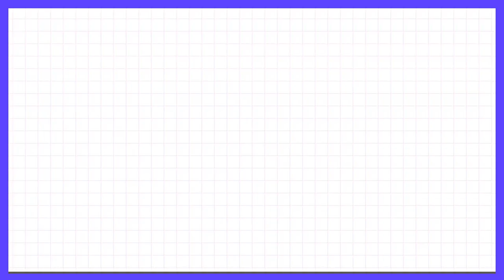Clip: Yu Yan Fights For Winning | Let's Party EP04 | 非日常派对 | iQIYI